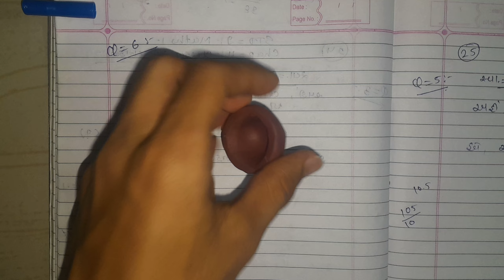ધોરણ - 9 :- ગણિત , પ્રકરણ = 11 :- પૃષ્ઠફળ અને ઘનફળ || Exe.= 11.4 , Que.= 5 , 6 || Full Explaination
ધોરણ - 9 :- ગણિત , પ્રકરણ = 11 :- પૃષ્ઠફળ અને ઘનફળ || Exe.= 11.4 , Que.= 5 , 6 || Ronak Chauhan Academy ||